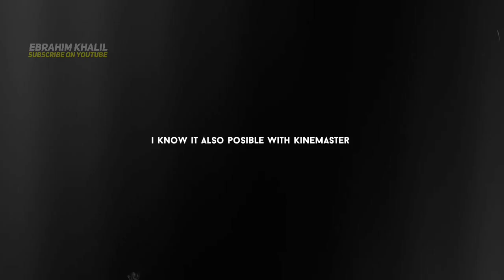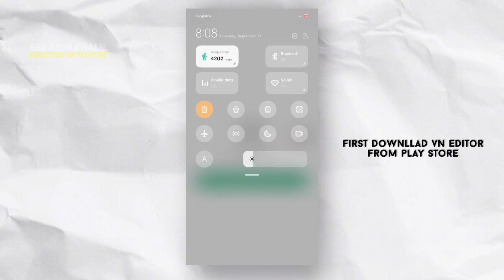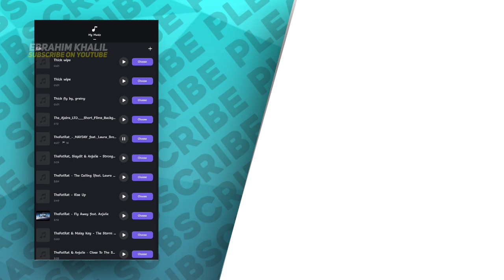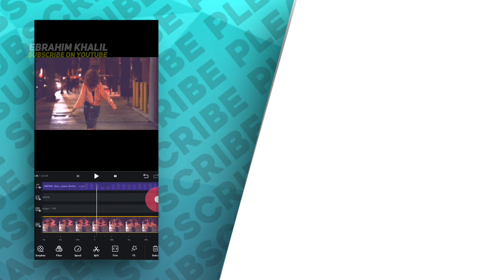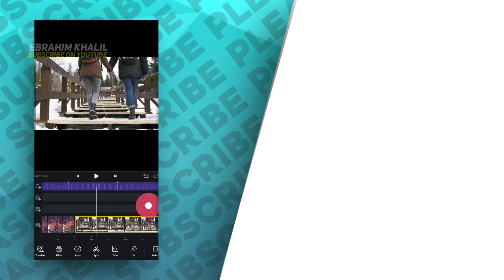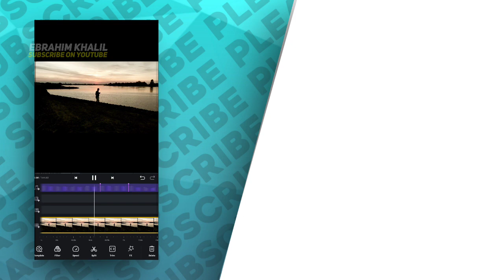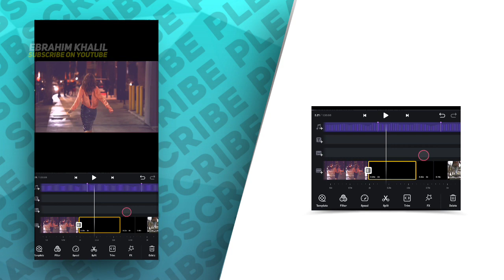Auto flash beat effects by VN Video Editor || No Kinemaster & Best way 😍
vn video editor bangla, vn video editor slow motion, vn video editor background change, vn video editor color change, vn video editor transitions